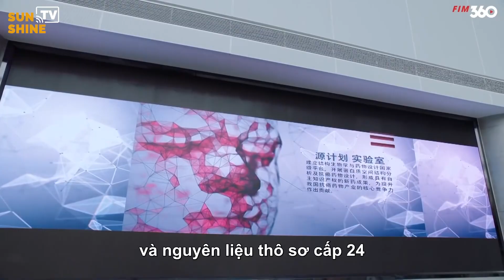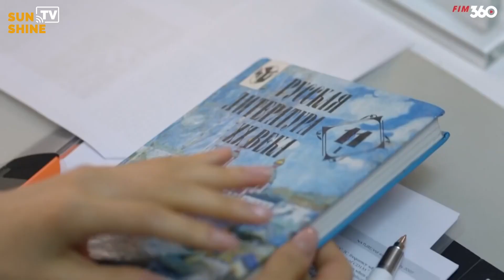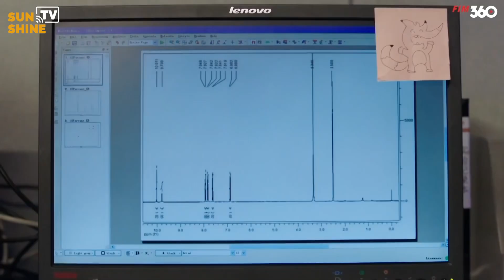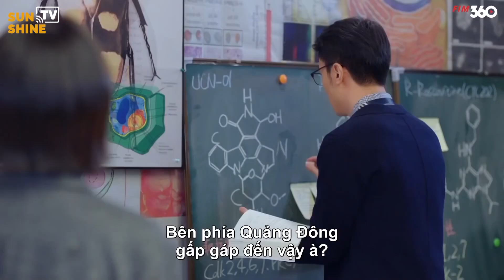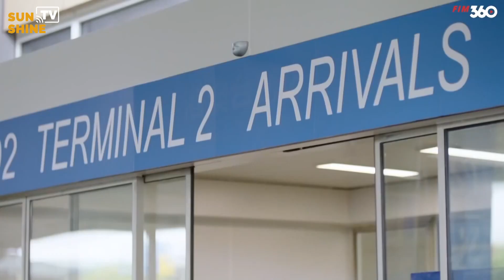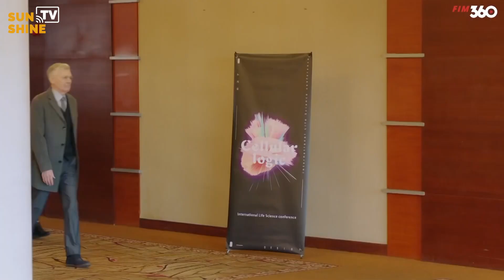NƠI NÀY CÓ EM - Tập 27 [Lồng Tiếng] | Phim Ngôn Tình Lãng Mạn Hay Nhất 2024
NƠI NÀY CÓ EM [Lồng Tiếng] | Phim Ngôn Tình Lãng Mạn Hay Nhất 2024
✤ Số Tập: 42
✤ Lịch Chiếu: 18h00  hàng ngày trên Sunshine TV